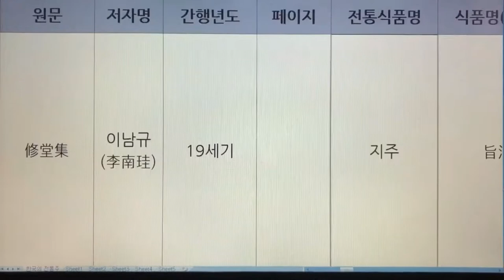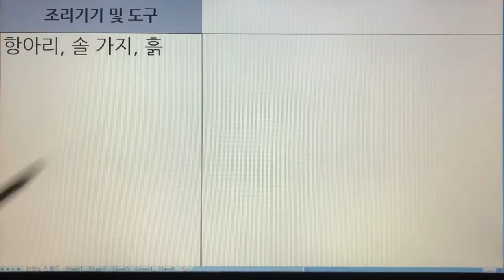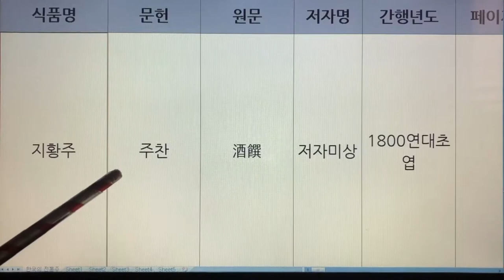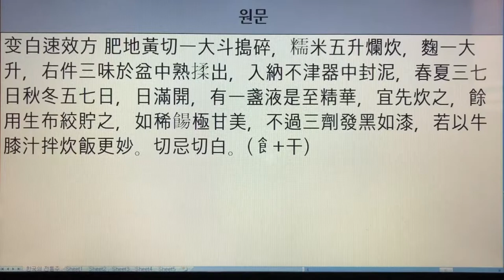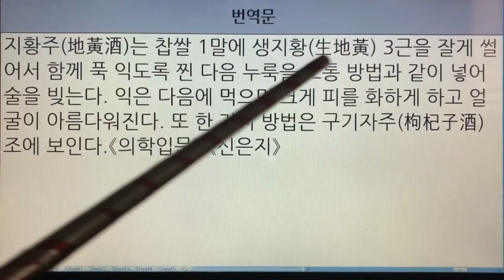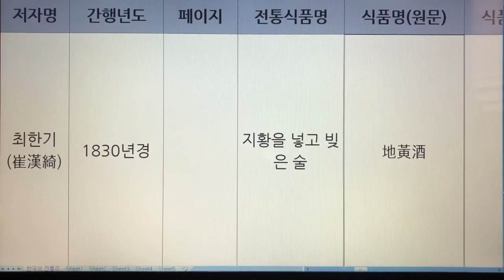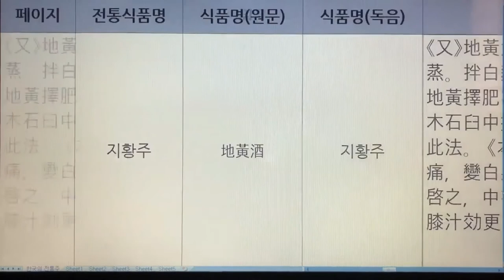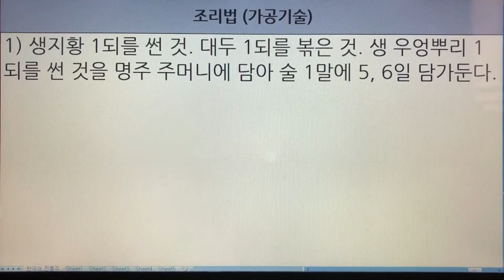214~215. 한국 전통술(Korea Traditional Sake) - 지주, 지황주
214~215. 한국 전통술(Korea Traditional Sake) - 지주, 지황주

214. 지주 - 수당집,조선왕조실록,산림경제,온주법,고사신서
215. 지황주 - 주찬,수운잡방,온주법,산림경제,농정회요,고사신서,임원십육지-보양지